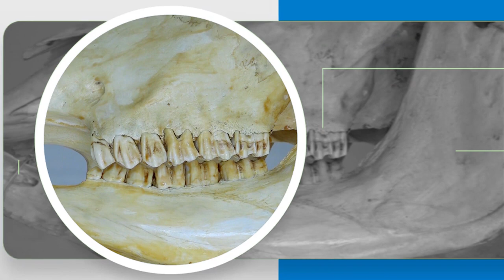ANIMALES DISECADOS - C21